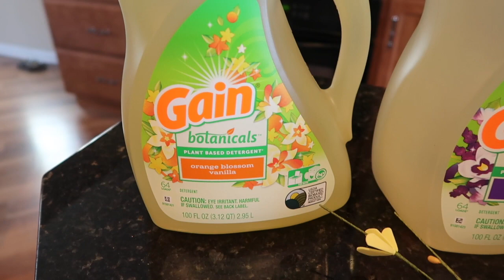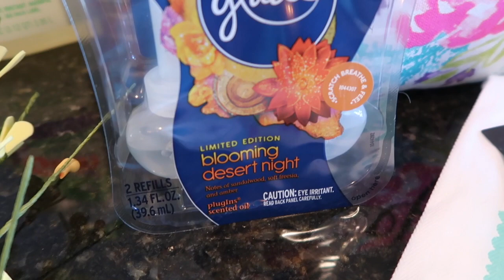Karen's Vlog: Re-decorating, Organizing & The Real Housewives Rosé!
Hello Friends! We've been doing a lot of re-decorating in preparation and for my daughter's wedding as well as re-organizing & prepping for the big day! I share my NEW favorite Rosé .  Simply FABULOUS!

Thank you for taking the time to come along with me this week! Until next time...Love & Hugs!

Karen

LV Neverful GM Insert

Facebook: Sin Pretty Beauty-Event Makeup, Hair & Hair Extensions

Vanderpump Sangria-

Sunday -

Filming Equipment Used:

Diva Ring Light Super Nova Photo/Video Light
LimoStudio 700W Photography SoftLight Lighting Kit